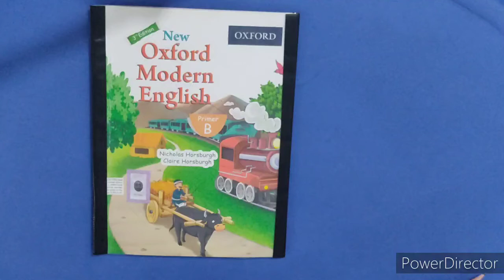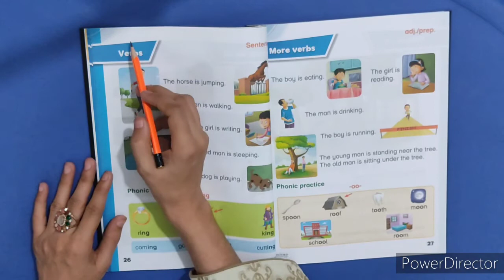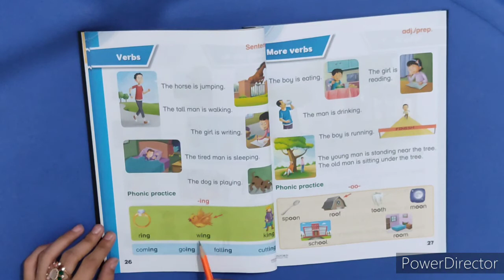Pre 3 Primer B Lecture 16